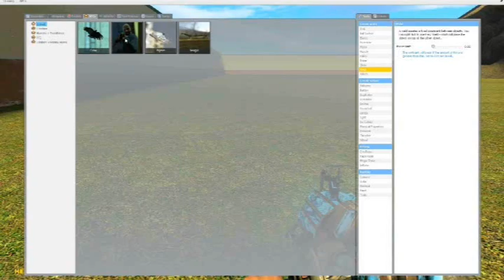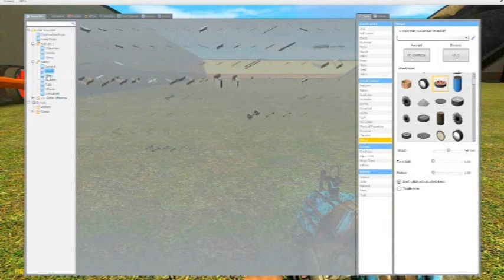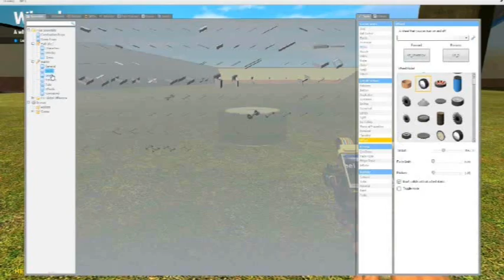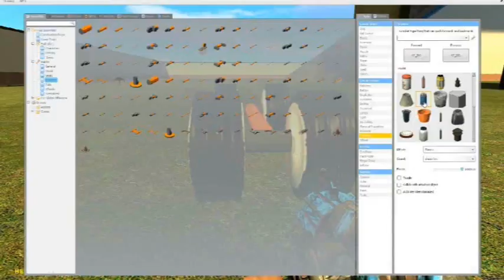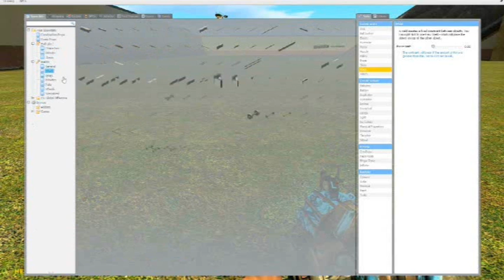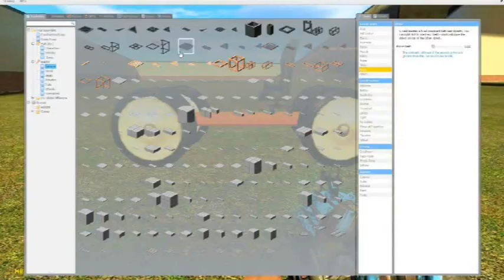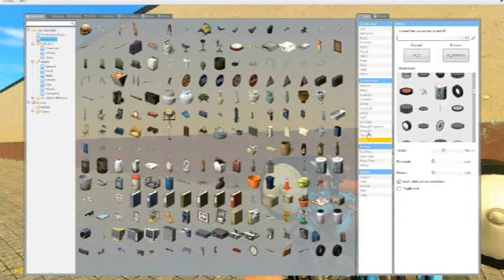Garry's Mod Build Off - Round 4 - DRAG RACERS!!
Hello peoples and welcome to another Garry's Mod Build Off Challenge with bradthemad45!
In this crazy episode we attempt to make the best looking Drag Racers we can!
If you enjoy the video please leave a like or some feedback to help me :)